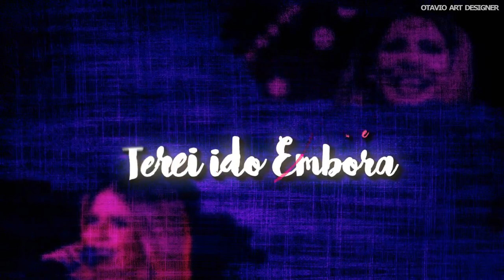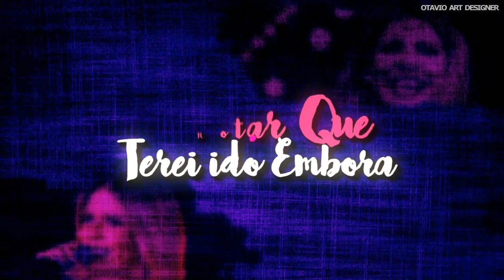Marilia Mendonça - Agora Ela é Problema Seu (Lyric Video) Otavio Art Designer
✅  Garanta já seu trabalho comigo!

Artista: Marilia Mendonça
Produtor: Otavio Art Designer
Video: Lyric

Este videofonograma é um produto original e próprio do Editor Otavio ART Designer. A cópia dele ou o reenvio do mesmo resultará em grandes implicações ao seu canal do youtube ou até a exclusão do mesmo.

Letra:

Outra vez
No barzinho tomando cerveja
E fazendo planos pra nós dois
De repente toca o telefone
E você se levanta assustado
Que por causa de uma emergência
o fim de semana foi cancelado

Sabadão eu em casa sozinha
Tem mensagem no meu celular
Era alguém enviando uma foto
De alguém te beijando na mesa de um bar

Não vou ficar sofrendo e chorando sozinha
Por quem não merece
Se algum dia lembrar que eu existo
Por favor esquece
Você não mereceu nem um pouco
Do amor que eu te dei

apostei minhas fichas do amor que você jogou fora
Quando você voltar vai notar que terei ido embora
Quem quer muito acabar sem nada
Você já me perdeu
Agora ela é problema seu

Otavio Art Designer